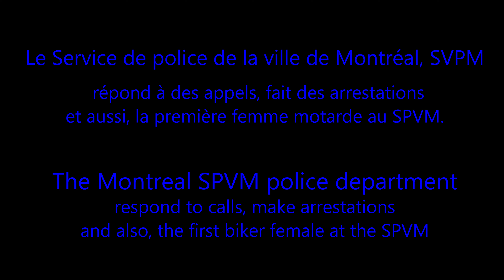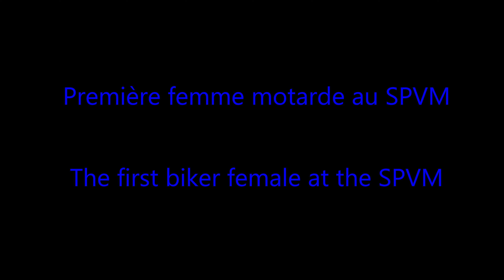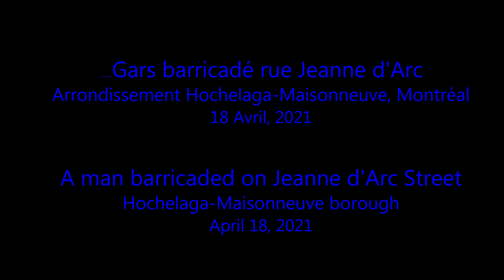SPVM MONTREAL POLICE RESPONDING CALLS|PREMIÈRE FEMME MOTARDE/FIRST FEMALE BIKER|ARRESTATIONS 2X| 18X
Ici vous verrez 18 petit vidéos impliquant le SPVM. De ces 18 vidéos il y en a un où il est question de la première femme motarde au SPVM.
Une très gentille dame bien terre à terre. De plus, vous verrez 2 vidéos d'arrestations s'étant produit à la Place Émilie-Gamelin.
Pour terminer, le dernier vidéo concerne une intervention effectué par le GTI accompagné par les patrouilleurs du SPVM.
Tous de nouveau vidéo jamais publié avant.
Bon visionnement!
Correction pour la date du dernier vidéo. 18 Juillet et non 18 Avril!
Here you will see 18 small videos involving the SPVM. Of these 18 videos, there is one where it is about the first female biker at the SPVM.
A nice lady, down to earth lady. In addition, you will see 2 videos of arrests that occurred at Place Émilie-Gamelin.
Finally, the last video concerns an intervention carried out by the GTI accompanied by the patrollers of the SPVM.
Good viewing!
Coorection. The date of the last video is not April 18 but July 18.